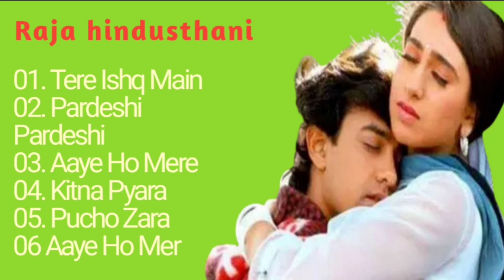HINDUSTANIO1. 😘Tere Ishq Main02. 😍Pardbhi Pardeshi03. Aaye Ho Mere04. Kitna PyaraO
HINDUSTANI
D1. Tere Ishq Main
)2. Pardeshi Pardeshi
03. Aaye Ho Mere
D4. Kitna Pyara
)5. Pucho Zara
ALLSONG
D6. Aaye Ho Mere
Description
2,771
11 Mar
14
Likes
Views
2023
Raja_Hindustani jukebox
Hindi_Song || Raja Hindustani Movie all Song Jukebox
II 5 Minutes Music,
Hindi_Song || Raja Hindustani Movie all Song
Jukebox || 5 Minutes Music, Hindi Song || Raja
Hindustani Movie all Song Jukebox || 5 Minut ...more
Music
Tere Ishq Mein Naachenge - Jhankar
Song 1 of 10
Kumar Sanu, Alisha Chinai, Sapna Mukherjee
ARTIST
Raja Hindustani - Jhankar
ALBUM